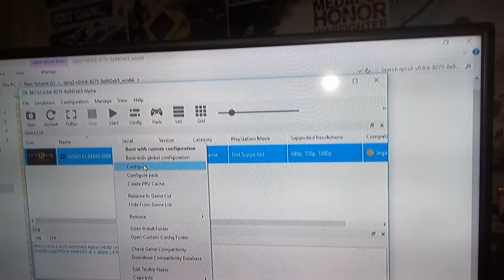Playing GOD OF WAR 3 Demo on Rpcs3 Emulator-Playstation 3 (PS3 GAME ON PC)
SHIVANI GAME PARLOUR..
All types of PC, PC2, PS3, PS4 etc Games available here...

.*** SHIVANI STUDIO ***.
ONLINE INTERNET CENTRE, SHIVANI SOUND, PHOTO STUDIO, XEROX, GAME PARLOUR. LAWKHUWA ROAD NEAR P.K.B. NURSING HOME